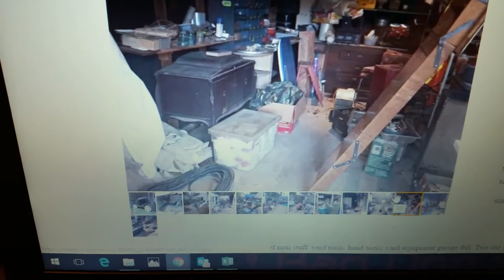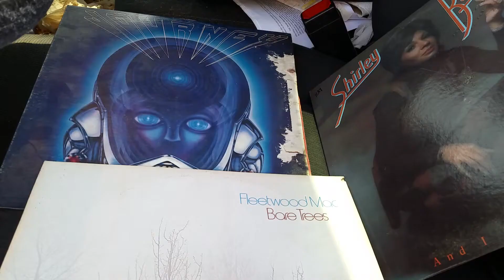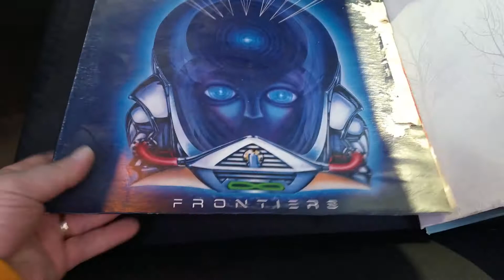Spotted a Victrola at a Estate sale on Craigslist, checking it out!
I was browsing the Craigslist for great Vintage audio deals, when i came across this estate sale with a Victrola in the listing.
So i went over to take a look, and see if he has some more stuff.

Here is a little edited video of that.